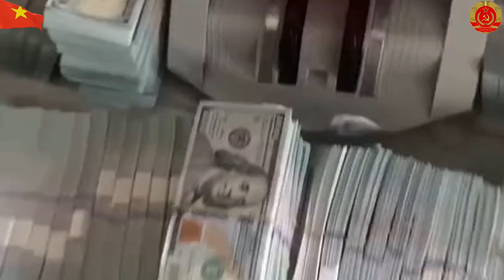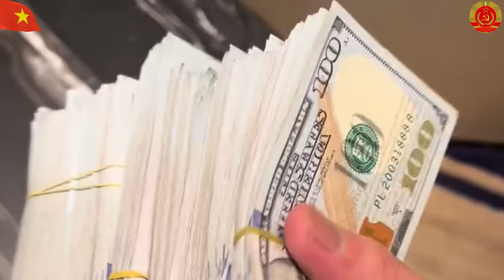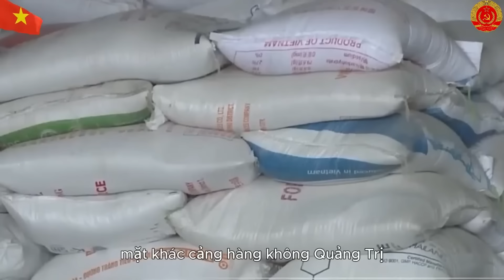Không Phải Liên Xô: Đây Mới Là Đất Nước Chi Viện Khủng Cho VN Đánh Mỹ | Thầy Thắng Công Chức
Mến chào quý vị, Ngày hôm nay đội ngũ kênh Thầy Thắng Công Chức xin gửi tới quý vị video về chủ đề: Không Phải Liên Xô: Đây Mới Là Đất Nước Chi Viện Khủng Cho VN Đánh Mỹ
Trong video này, chúng ta sẽ khám phá một góc nhìn bất ngờ về quốc gia đã hỗ trợ Việt Nam trong cuộc kháng chiến chống Mỹ. Bạn sẽ được tiết lộ thông tin về những nguồn lực và sự viện trợ mà nước này cung cấp, thậm chí vượt qua cả sự giúp đỡ từ Liên Xô. Từ vũ khí, đạn dược đến các chiến lược quân sự, sự hỗ trợ này đã góp phần quan trọng vào chiến thắng của Việt Nam. Hãy cùng tìm hiểu chi tiết về vai trò của nước này và những điều ít ai biết đến trong lịch sử kháng chiến!
Quý vị có thể theo dõi tiến trình tại đây:
00:00 - Thầy Thắng Công Chức
00:38 - Tin tức lịch sử
06:23 - Nước Chi Viện Khủng Cho VN Đánh Mỹ